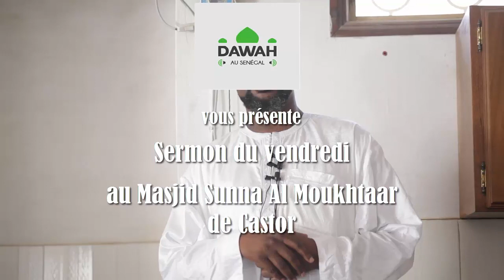Sermon du vendredi Sourate QAF 12-08-2016 Oustaz Ahmad DIOP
Sermon du vendredi 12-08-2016 au masjid Sunnah de Castor Oustaz Ahmad DIOP